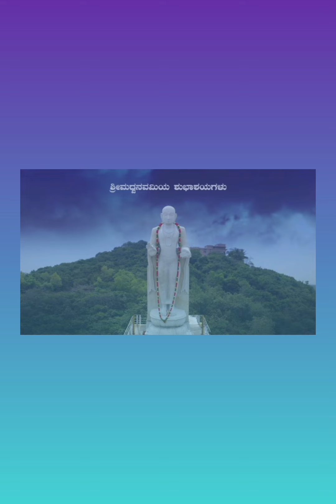ಶ್ರೀ ಮಧ್ವಾಷ್ಟಕಮ್,Shri Madhwaastakam,Madhwa Navami Spl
ಅಜ್ಞಾನನಾಶಾಯ ಸತಾಂ ಜನಾನಾಂ ಕೃತಾವತಾರಾಯ ವಸುಂಧರಾಯಾಮ್ |
ಮಧ್ವಾಭಿಧಾನಾಯ ಮಹಾಮಹಿಮ್ನೇ ಹತಾಘಸಂಘಾಯ ನಮೋಽನಿಲಾಯ || ೧ ||

ಯೇನ ಸ್ವಸಿದ್ಧಾಂತಸರೋಜಮದ್ಧಾ ವಿಕಸಿತಂ ಗೋಭಿರಲಂ ವಿಶುದ್ಧೈಃ |
ದುಸ್ತರ್ಕನೀಹಾರಕುಲಂ ಚ ಭಿನ್ನಂ ತಸ್ಮೈ ನಮೋ ಮಧ್ವದಿವಾಕರಾಯ || ೨ ||

ಪ್ರಪನ್ನತಾಪಪ್ರಶಮೈಕಹೇತುಂ ದುರ್ವಾದಿವಾದೇಂಧನಧೂಮಕೇತುಮ್ |
ನಿರಂತರಂ ನಿರ್ಮಿತಮೀನಕೇತುಂ ನಮಾಮ್ಯಹಂ ಮಧ್ವಮುನಿಪ್ರತಾಪಮ್ || ೩ ||

ಶಾಂತಂ ಮಹಾಂತಂ ನತಪಾದಕಾಂತಂ ಕಾಂತಂ ನಿತಾಂತಂ ಕಲಿತಾಗಮಾಂತಮ್ |
ಸ್ವಾಂತಂ ನಯಂತಂ ತ್ರಿಪುರಾರಿಕಾಂತಂ ಕಾಂತಂ ಶ್ರಿಯೋ ಮಧ್ವಗುರುಂ ನಮಾಮಿ || ೪ ||

ಪುನಾನನಾಮ್ನೇ ಮುರವೈರಿಧಾಮ್ನೇ ಸಂಪೂರ್ಣನಾಮ್ನೇ ಸಮಧೀತಸಾಮ್ನೇ |
ಸಂಕೀರ್ತಿತಾಧೋಕ್ಷಜಪುಣ್ಯನಾಮ್ನೇ ನಮೋಽಸ್ತು ಮಧ್ವಾಯ ವಿಮುಕ್ತಿಸೀಮ್ನೇ || ೫ ||

ಸನ್ಮಾನಸಂಸಜ್ಜನತಾಶರಣ್ಯಂ ಸನ್ಮಾನಸಂ ತೋಷಿತರಾಮಚಂದ್ರಮ್ |
ಸನ್ಮಾನಸನ್ಯಸ್ತಪದಂ ಪ್ರಶಾಂತಂ ನಮಾಮ್ಯಹಂ ಮಧ್ವಮಹಾಮುನೀಶಮ್ || ೬ ||

ಸಂಸ್ತೂಯಮಾನಾಯ ಸತಾಂ ಸಮೂಹೈಶ್ಚಂದ್ರಾಯಮಾನಾಯ ಚಿದಂಬುರಾಶೇಃ |
ದೀಪಾಯಮಾನಾಯ ಹರಿಂ ದಿದೃಕ್ಷೋರಲಂ ನಮೋ ಮಧ್ವಮುನೀಶ್ವರಾಯ || ೭ ||

ಗುಣೈಕಸಿಂಧುಂ ಗುರುಪುಂಗವಂ ತಂ ಸದೈಕಬಂಧುಂ ಸಕಲಾಕಲಾಪಮ್ |
ಮನೋಜಬಂಧುಂ ನತಪಾದಪದ್ಮಂ ನಮಾಮ್ಯಹಂ ಮಧ್ವಮುನಿಂ ವರೇಣ್ಯಮ್ || ೮ ||

ಮಧ್ವಾಷ್ಟಕಂ ಪುಣ್ಯತಮಂ ತ್ರಿಸಂಧ್ಯಂ ಪಠಂತ್ಯಲಂ ಭಕ್ತಿಯುತಾ ಜನಾ ಯೇ |
ತೇಷಾಮಭೀಷ್ಟಂ ಪ್ರತನೋತಿ ವಾಯುಃ ಶ್ರೀಮಧ್ವನಾಮಾ ಗುರುಪುಂಗವೋಽಯಮ್ || ೯ ||

ಸಮಸ್ತಶಾಸ್ತ್ರಾಣಿ ಚ ಸಮ್ಯಗೇವ ಕೃತ್ವಾ ಹರೇಃ ಶಾಶ್ವತಸದ್ಗುಣಾನ್ ಯಃ |
ಪ್ರಕಾಶಯಾಮಾಸ ಸಮಸ್ತಯುಕ್ತಿಭಿಃ ಶ್ರೀಮಧ್ವನಾಮಾ ಚ ಸದಾ ಪ್ರಸೀದತಾಮ್ || ೧೦ ||

ಪರಮಪುರುಷಶ್ರೀಚರಣಸರೋರುಹಮಧುಕರರೂಪಕಮಾನಸಮುದಿತಮ್ |
ಗುರುಕುಲತಿಲಕಶ್ರೀಮದಾನಂದತೀರ್ಥಯೋಗಿವರಂ ಸತತಮಹಂ ವಂದೇ || ೧೧ ||

ಶ್ರೀಮಲ್ಲಿಕುಚವಂಶ್ಯೇನ ಮಧ್ವಾಷ್ಟಕಮುದೀರಿತಮ್ |
ಶ್ರೀಮತ್ತ್ರಿವಿಕ್ರಮಾಖ್ಯೇನ ಗುರ್ವನುಗ್ರಹಕಾರಕಮ್ || ೧೨ ||

|| ಇತಿ ಕವಿಕುಲತಿಲಕಶ್ರೀಮತ್ತ್ರಿವಿಕ್ರಮಪಂಡಿತಾಚಾರ್ಯವಿರಚಿತಂ ಶ್ರೀಮಧ್ವಾಷ್ಟಕಮ್ ||

aj~jAnanASAya satAM janAnAM kRutAvatArAya vasuMdharAyAm |
madhvABidhAnAya mahAmahimnE hatAGasaMGAya namO&nilAya || 1 ||

yEna svasiddhAMtasarOjamaddhA vikasitaM gOBiralaM viSuddhaiH |
dustarkanIhArakulaM ca BinnaM tasmai namO madhvadivAkarAya || 2 ||

prapannatApapraSamaikahEtuM durvAdivAdEMdhanadhUmakEtum |
nirantaraM nirmitamInakEtuM namAmyahaM madhvamunipratApam || 3 ||

SAntaM mahAntaM natapAdakAntaM kAntaM nitAntaM kalitAgamAMtam |
svAntaM nayantaM tripurArikAntaM kAntaM SriyO madhvaguruM namAmi || 4 ||

punAnanAmnE muravairidhAmnE saMpUrNanAmnE samadhItasAmnE |
sankIrtitAdhOkShajapuNyanAmnE namO&stu madhvAya vimuktisImnE || 5 ||

sanmAnasaMsajjanatASaraNyaM sanmAnasaM tOShitarAmacaMdram |
sanmAnasanyastapadaM praSAntaM namAmyahaM madhvamahAmunISam || 6 ||

saMstUyamAnAya satAM samUhaiScaMdrAyamAnAya cidaMburASEH |
dIpAyamAnAya hariM didRukShOralaM namO madhvamunISvarAya || 7 ||

guNaikasindhuM gurupungavaM taM sadaikabandhuM sakalAkalApam |
manOjabaMdhuM natapAdapadmaM namAmyahaM madhvamuniM varENyam || 8 ||

madhvAShTakaM puNyatamaM trisaMdhyaM paThantyalaM BaktiyutA janA yE |
tEShAmaBIShTaM pratanOti vAyuH SrImadhvanAmA gurupuMgavO&yam || 9 ||

samastaSAstrANi ca samyagEva kRutvA harEH SASvatasadguNAn yaH |
prakASayAmAsa samastayuktiBiH SrImadhvanAmA ca sadA prasIdatAm || 10 ||

paramapuruShaSrIcaraNasarOruhamadhukararUpakamAnasamuditam |
gurukulatilakaSrImadAnandatIrthayOgivaraM satatamahaM vaMdE || 11 ||

SrImallikucavaMSyEna madhvAShTakamudIritam |
SrImattrivikramAKyEna gurvanugrahakArakam || 12 ||

|| iti kavikulatilakaSrImattrivikramapaMDitAcAryaviracitaM SrImadhvAShTakam ||